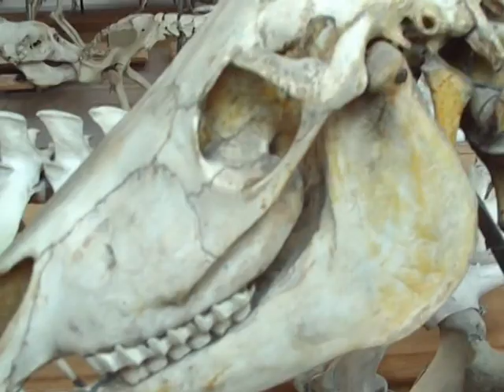musée de Paris (histoire naturel)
musée de Paris